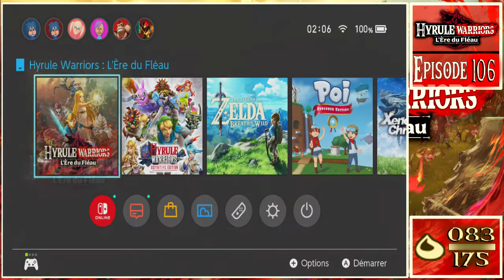Hyrule Warriors: L'Ère Du Fléau - PROGRESSION DE LA CARTE (11) - [Épisode 106] - 100%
Salut a tous!!! On se retrouve pour la [1 688] vidéos de la chaîne qui concerne Hyrule Warriors: L'Ère Du Fléau, (106) Episode.

Hyrule Warriors: Age Of Calamity - PROGRESS MAP (Part 11) - [#106]

$ [99 ABONNÉS]
$ - LE 17 JUIN 2021 A 12H00